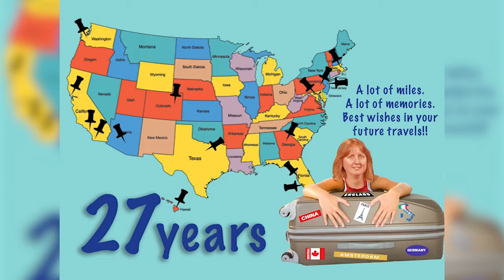Frequency Matters, Dec 7, 2015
Special edition 50th episode including 2015 market trends, bloopers and highlights and special guests. Sadly, Kristen Anderson's last episode.